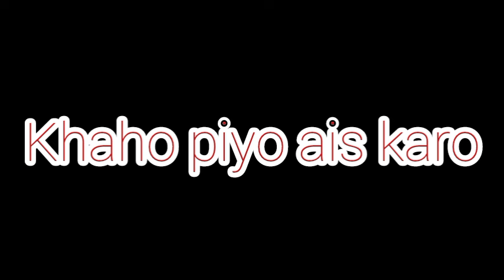Video | हिलवले बाडू | Khesari Lal Yadav, Shilpi Raj | Hilawale Badu | Ashish Gauri | Bhojpuri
Video | हिलवले बाडू | Khesari Lal Yadav, Shilpi Raj | Hilawale Badu | Feat, Neelam Giri | Bhojpuri

►Title :- हिलवले बाडू
►Song :- Hilawale Badu
►Singer :- Khesari Lal Yadav & Shilpi Raj
►Lyrics :- Prabhu Vishunpuri
►Feat :- Neelam Giri
►Video Director :- Pawan Pal
►Feat :- Neelam Giri
►Editor :- Angad Pal
►Publicity Design :- Sawan GFX
►Producer :- Sunil Yadav, Bablu Yadav